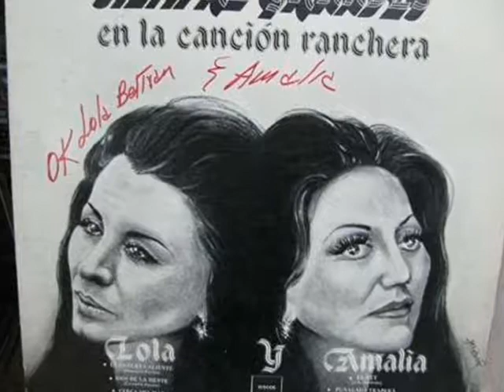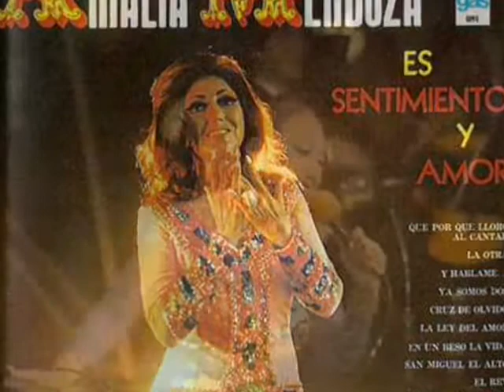amalia mendoza aquella